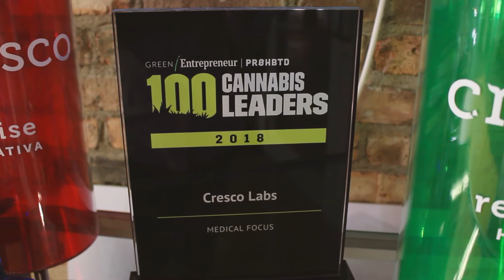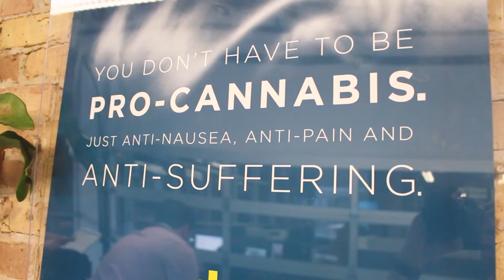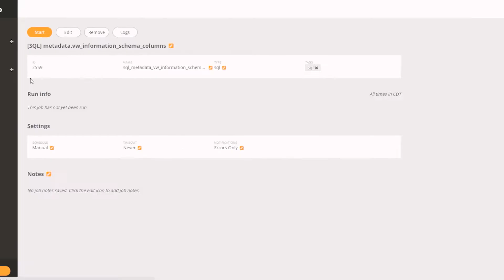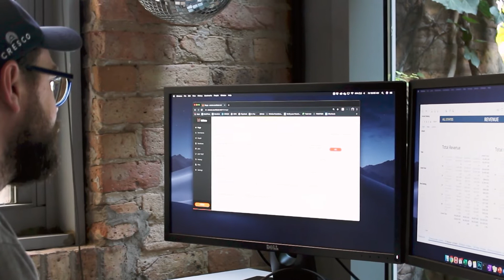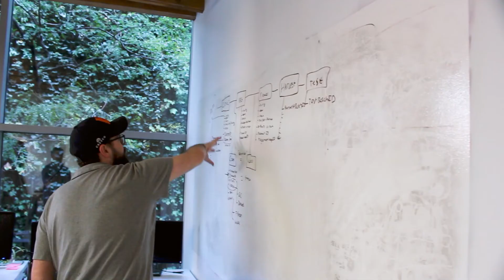Cresco Labs Becomes Cannabis Industry Leader Through Data.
Cresco Labs implements a world class business intelligence solution with the help of Zuar.